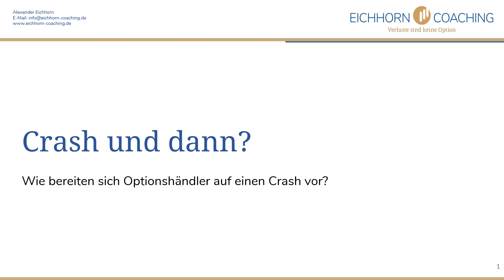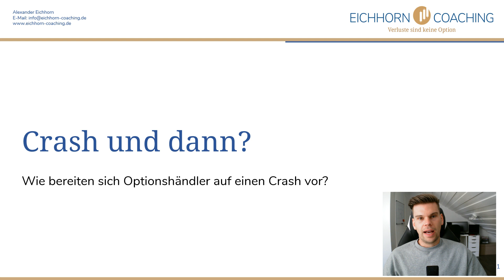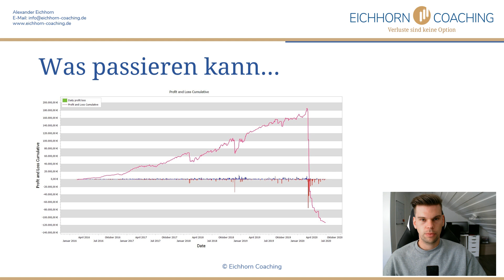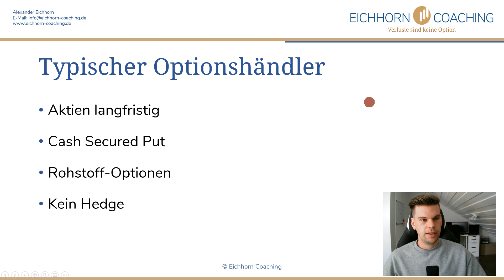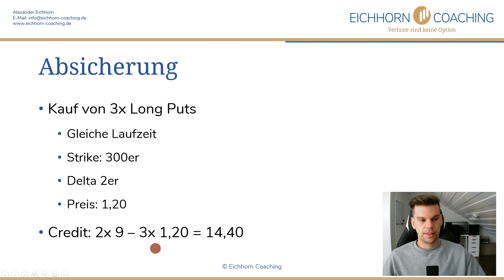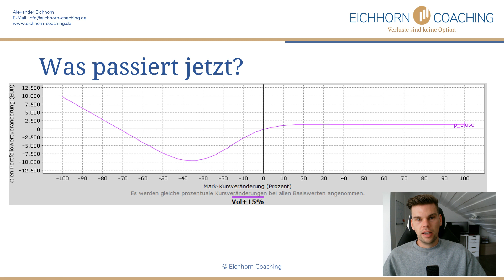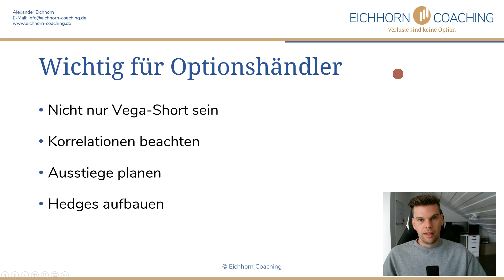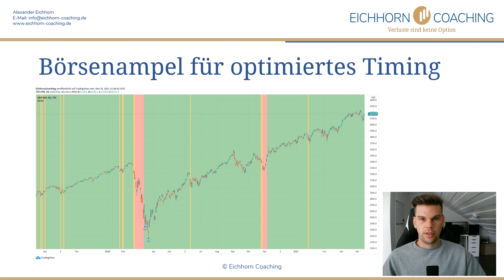So bereiten sich Optionshändler auf einen Crash vor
Ein drohender Börsencrash ist für viele Optionshändler ein Problem, da sie nicht vorbereitet sind! Wie Optionshändler sich optimal auf einen Aktienmarktcrash vorbereiten sollten, zeigen wir euch im Video. Euer Alex